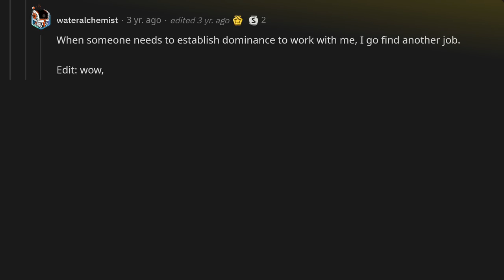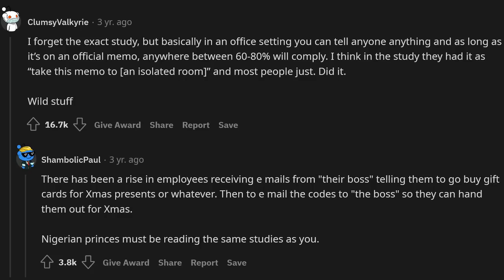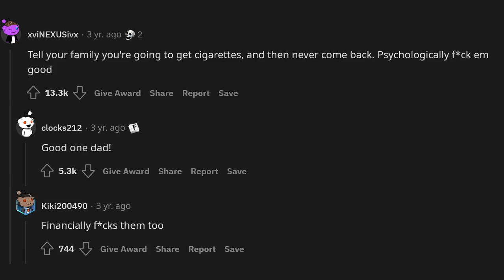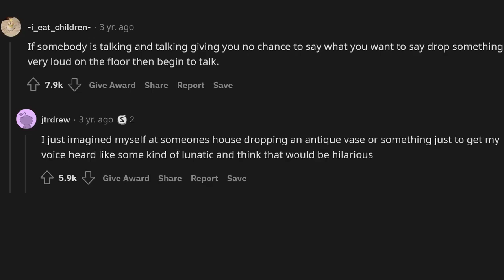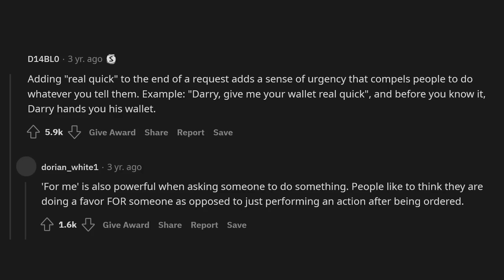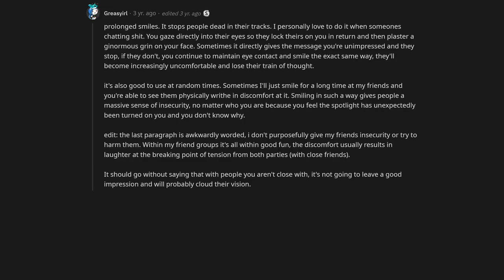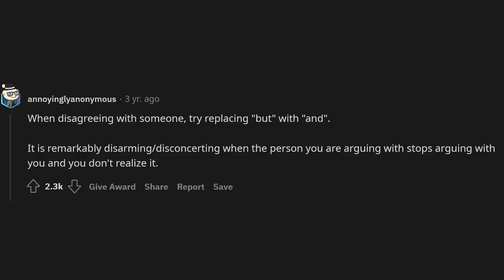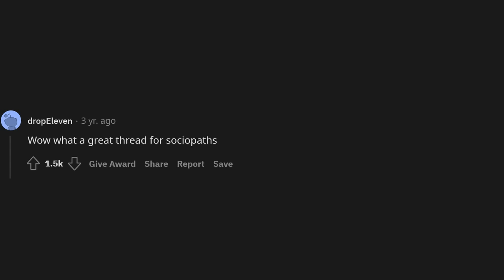What is a psychological trick you know to really duck with someone ?